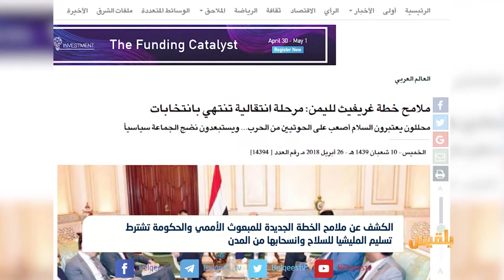الكشف عن ملامح الخطة الجديدة للمبعوث الأممي والحكومة تشترط تسليم للسلاح| تقرير : ياسين التميمي